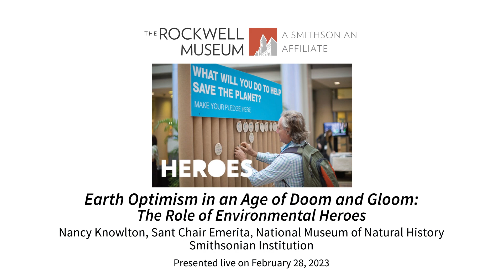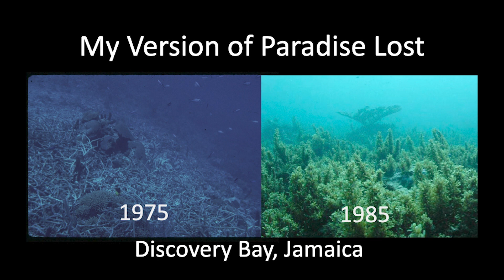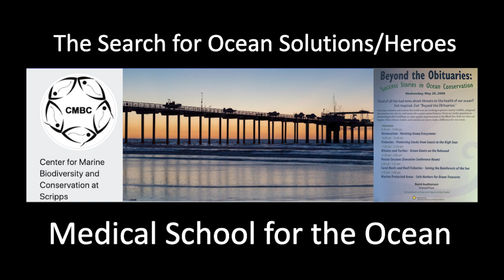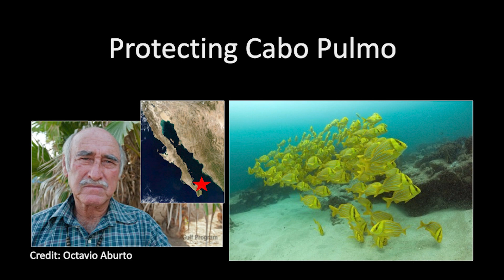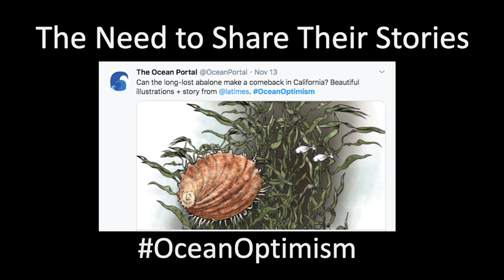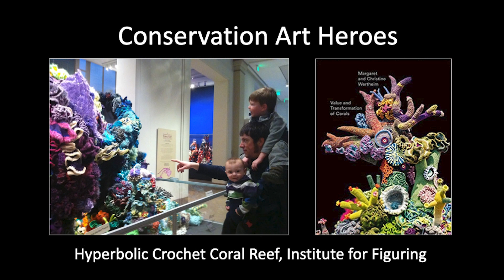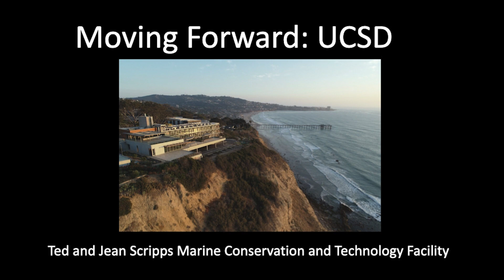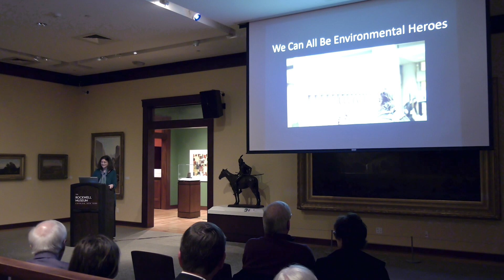Heroes Lecture | Earth Optimism in an Age of Doom and Gloom with Nancy Knowlton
The media is full of tales of woe when it comes to climate and biodiversity, and the problems we face are indeed large, urgent and complex. But people, especially young people, want solutions rather than an ever more refined obituary of the planet; Nancy Knowlton started on a journey to find examples of conservation success and in the process found that there is more room for hope than she had ever imagined.

Nancy Knowlton, former Sant Chair for Marine Science at the Smithsonian’s National Museum of Natural History, is a scientific leader of the Census of Marine Life. She wrote the book, "Citizens of the Sea," to celebrate the ten years of the Census. She founded the Center for Marine Biodiversity and Conservation at the Scripps Institution of Oceanography of the University of California, San Diego. Knowlton has devoted her life to studying, celebrating, and striving to protect the multitude of life forms that call the sea home.